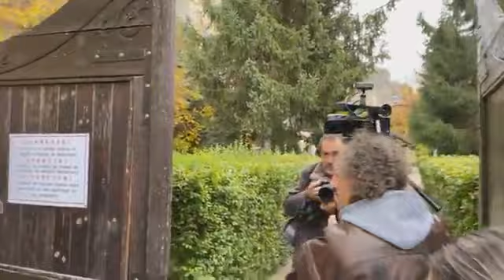Бойко Борисов беше в Басарбовски манастир 'Св. Димитър".27.10.2021 г.